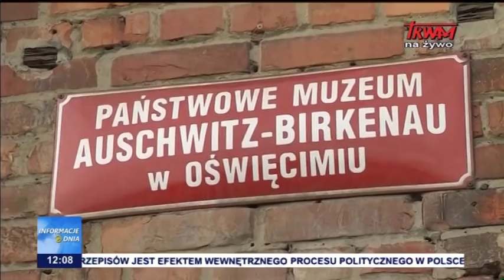Informacje Dnia 28.06.2018 [12.00]